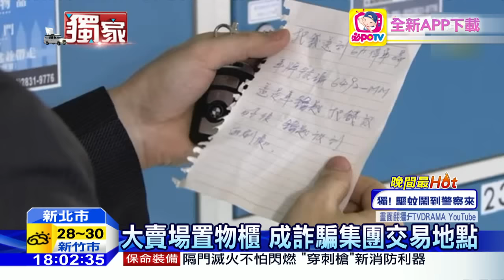20160528中天新聞 求職須交提款卡？ 被害人成「詐騙人頭」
詐騙集團又有新花招，利用報紙求職廣告，吸引民眾打電話求職，誆騙因為工作需要，要求被害人交付提款卡和密碼，這時被害人已經莫名其妙變成詐騙人頭，嫌犯再利用大賣場的置物櫃，交易提款卡和酬金。